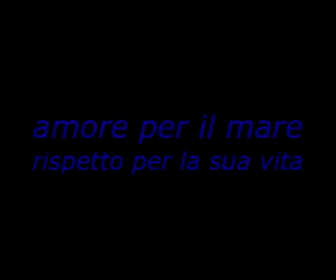Il mar Rosso di EverBlue - trailer del circolo subacqueo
Il Mar Rosso in tutte le sue meraviglie - 2000 / 2006 - visto con gli occhi del circolo subacqueo Everblue di Andrea Guerra (Istruttore Padi, PSS ed ESA)